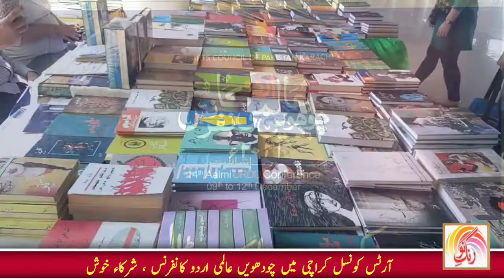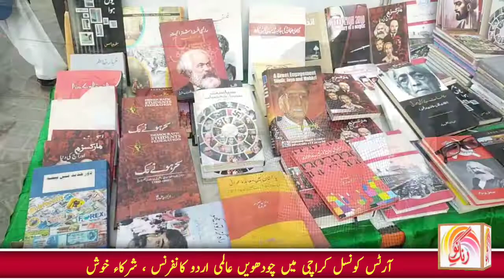14th International Urdu Conference in Arts Council Karachi, people express happiness.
Rang e Nau Channel is a unique channel based on News, Current Affairs, Health, Education, Showbiz, Religion and World, Food Recipes. It is also a channel that represents open and popular personalities; it also offers unique interviews to the viewers. Encouraging children, women and youth and broadcasting their interviews is also a feature of Rang e nau Channel.

Fourteenth International Urdu Conference was organized under Arts Council of Pakistan Karachi

آرٹس کونسل آف پاکستان کراچی کے تحت چودھویں عالمی اردو کانفرنس کا اہتمام کیا گیا ۔  رنگ نو چینل نے اس کانفرنس کے شرکا سے آرا حاصل کی توانہوں نےاس کانفرنس کو شاندار الفاظ میں سراہا۔ لوگوں نےاس کانفرنس سے متعلق مزید کیا کہا جاننے کیلئے مکمل ویڈیو ملاحطہ کیجئے ۔